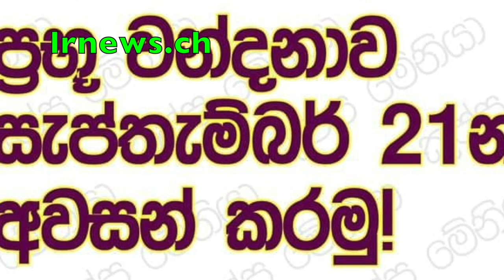ජොනියා අත් අඩංගුවට ගනිද්දී සමිතා පස් කයි............................